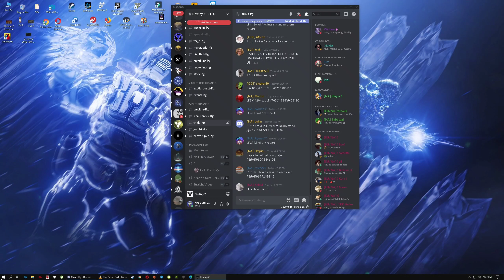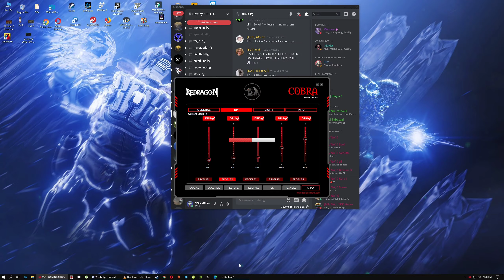Destiny 2 (PC) : Trials of Osiris fun